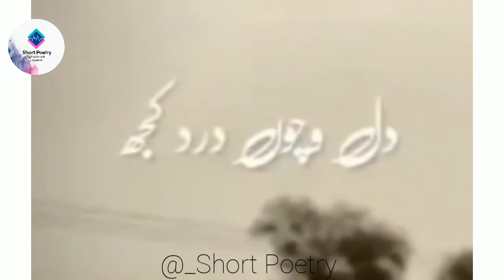Ghar zaheermaharvi trendingstatus shortvideo trendingshort #2022